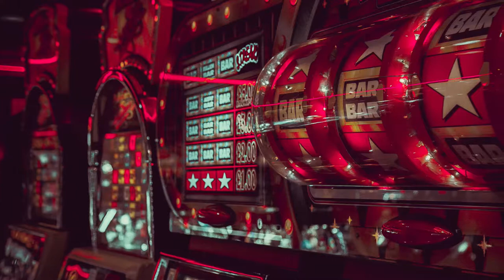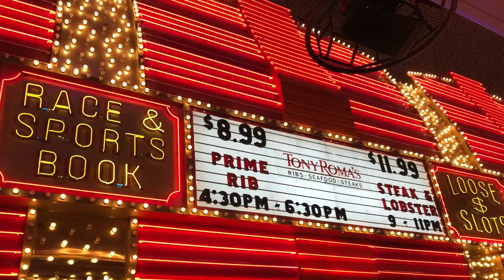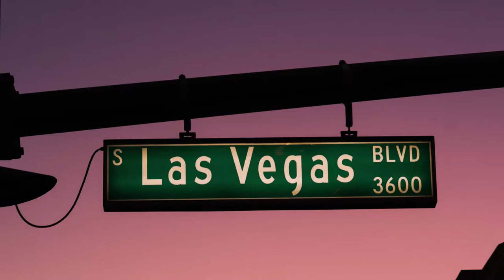WHAT HAPPENS IN VEGAS - Max Alexander-Taylor & Charlie McCullagh - Piano by Tamara Saringer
What really happened that dark December night to cause Vinnie to cut his ear off? Our two hosts suggest that we may never know the answer.
Vocals: Max Alexander-Taylor and Charlie McCullagh
Arrangement and piano: Tamara Saringer
Recording engineer and mix: Max Alexander-Taylor

Photographers:
Julian Paefgen
David Vives
Benoit Dare
Sean Lee
Jonathan Petersson
Wesley Tingey
Ameer Basheer
Kenny Eliason
Michal Parzuchowski
Catalin Sandru
Carl Raw
Kaysha
Hush Naidoo Jade
Guido Coppa
Naser Tamimi
Chris Liverani
Eyestetix Studio
Nick Fewings
Stephen Leonardi
Sung Shin
Ryan Hafey
Ahmet Kemal
Leximphoto
Jahongit Ismailov

PAUL
Stays in Vegas

BOTH
But endless questions
Are sent to plague us
We can hear them talking
In the bars and the bodegas
But what happens in vegas
Stays in vegas

PAUL/VINNIE
What happened with Vincent?/What happened with Vincent?
There’s a thousand theories/All those theories
They could make a movie/Such a moving movie
They could make a series/A TV series
If the walls could whisper/If walls could only whisper
Then perhaps they'd let you know

BOTH
The truth of what you’ve witnessed
Tonight in our show

PAUL
“Why did he do a thing so vile and violent?”
Beg for the answers if you must

BOTH
Ask us all you want to but the grave is silent
Ashes will be ashes
And dust will be dust

PAUL/VINNIE
What happens in Vegas/What happens in Vegas
Stays in Vegas/stays in Vegas

VINNIE
The dead can never rise to tell a tale

BOTH
All the psychic powers of a mystic magus
Are only conjured up in time to fail

PAUL
What happened with vincent
Stays with vincent

BOTH
So find yourself diff’rent Holy Grail
However much you pester
And provoke and plague us
There’s nothing left to do but draw a veil